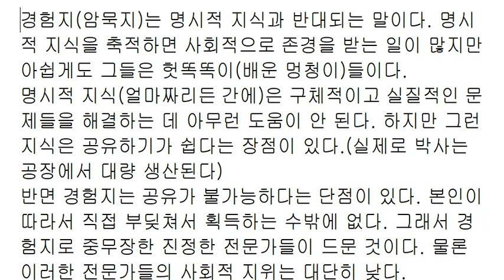나잇값; 예산 도둑; 델 만큼 데었다; 경험지(암묵지)